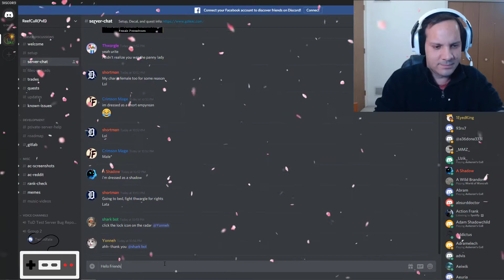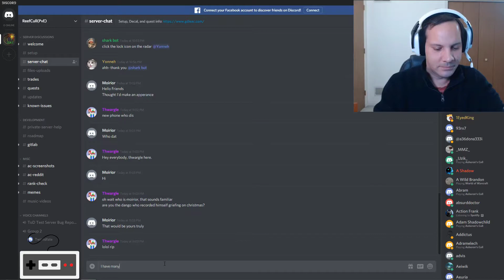Admins Requested Moirior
Minding my own Business and I was informed Crimson Mage asked for me in General Chat "iso Moir" Ask and you shall receive, Of Course I Documented Our Brief Encounter.